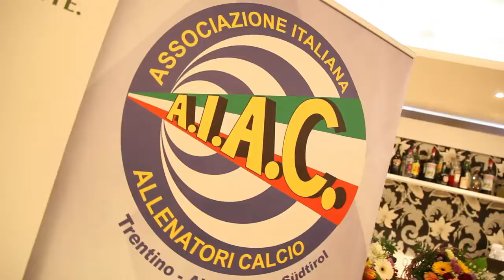La Serata del Mister